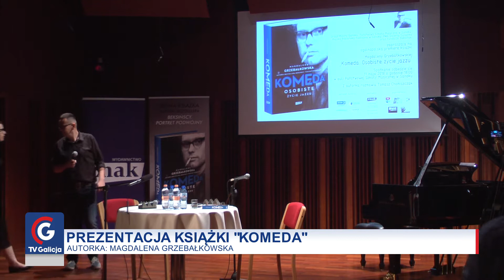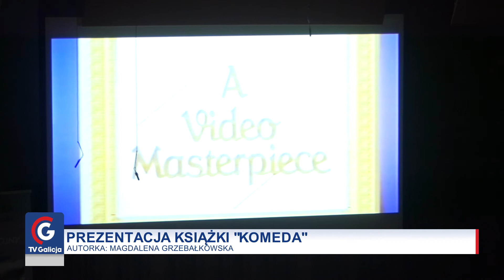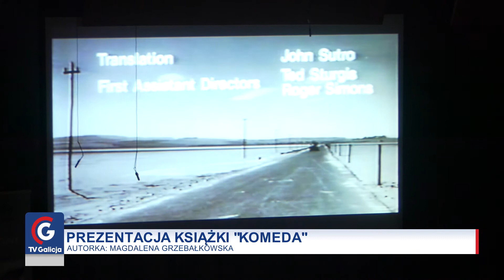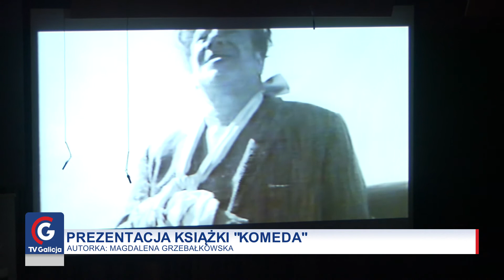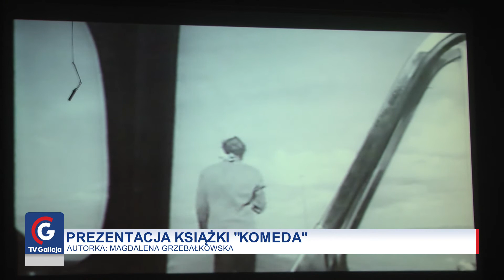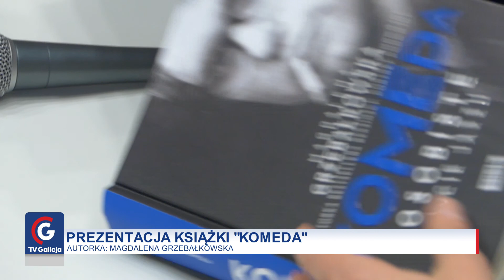TV Galicja - Prezentacja książki "Komeda" Magdaleny Grzebałkowskiej